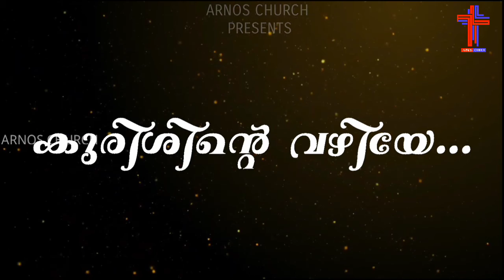കുരിശിൻ്റെ വഴിയെ... || Kurishinte Vazhiye Day 12 || An initiative of Arnos Church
കുരിശിൻ്റെ വഴിയെ...ഈ നോമ്പ് കാലം ഏവർക്കും നല്ല ചിന്തകളുടെതകട്ടെ||Initiative of Arnos Church Velur|
ഇന്ന് മുതൽ നിങ്ങളുടെ സ്വന്തം ARNOS CHURCH യൂട്യൂബ് ചാനെലിൽ നിങ്ങൾക്ക് നല്ല നോമ്പുകാല ചിന്തകൾ നൽകാൻ ഞങ്ങൾ വരുന്നു...
💙❤️TEAM ARNOS CHURCH❤️💙

Special Thanks : Fr Davis Cherayth
Chief Coordinator : Fr. Ajith Chittillapilly
Programme Coordinator : Jaivin Arangassery
DOP : Alwin Thomas
Studio Mixing: Arnos Church Studio, Velur
©️ The copyright of this video is owned by ARNOS CHURCH Official Video and Audio Studio Velur.